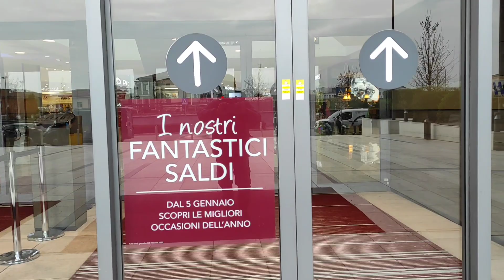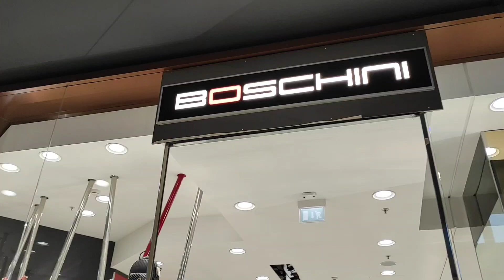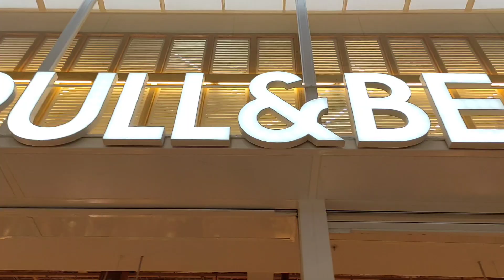adigeo mall /verona italy tour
adigeo mall/ verona in italy,